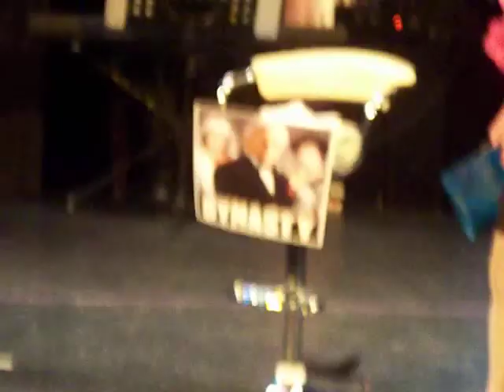Nick Newbould & Sue Devaney (aka Alexis Colby & Krystal Carrington) = Dynasty Scene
Hilarious scene from the Blackburn Empire Theatre starring Nick Newbould and Sue Deveany as Alexis Colby and Kystal Carrington.

The variety show - in aid of Madison Allen who has a rare childhood cancer neuroblastoma - includes an all-star line-up including Coronation Street stars and special guests with Ted Robbins as compere starring as well as Nick and Sue;  Shobna Gulati, Jennine McAlpine, Sam Aston, Malcolm Hebden, Kym Marsh, Steve Huison, Jack Shephard, Scott Wright, Graeme Hawley, Peter Armitage, Debbie Rush, Jimmy Cricket, Ben Thompson and Andy Whyment with special guests flying all the way from Denver Colorado (braving the Volcanic Ash cloud) are Alexis Colby and Krystal Carrington!!